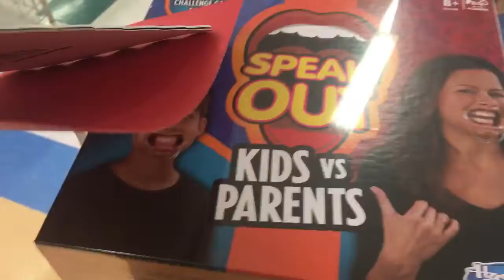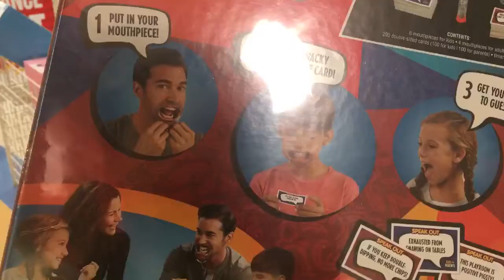HAPPY 7TH BIRTHDAY PEDRO!